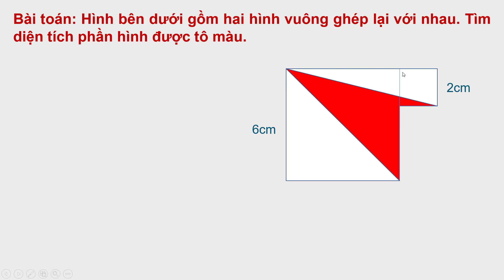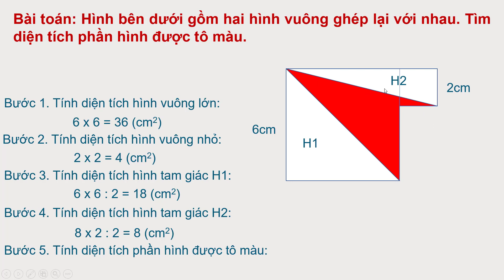Bài toán ghép hình thú vị | Toán Tư duy Edison 0358954666